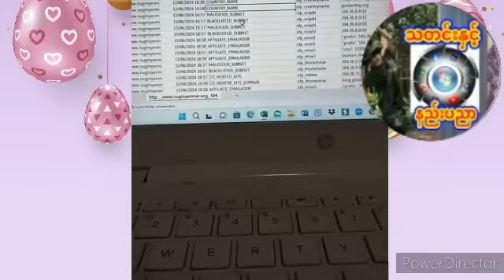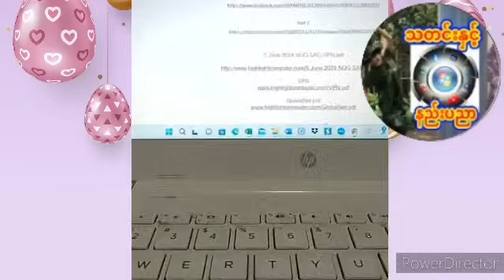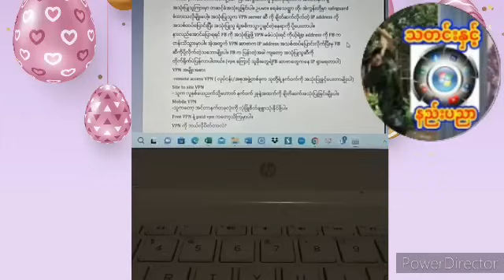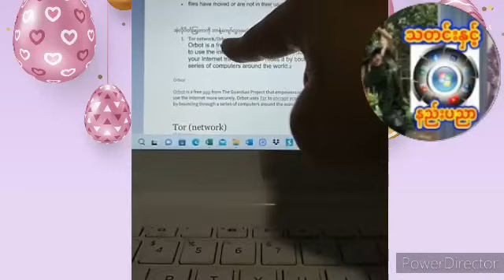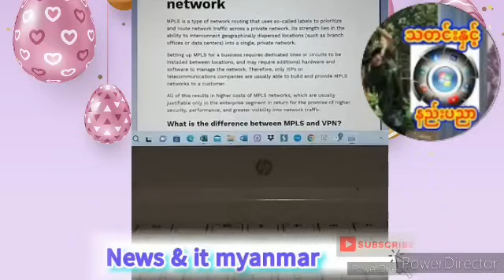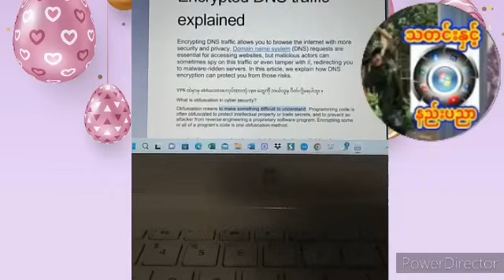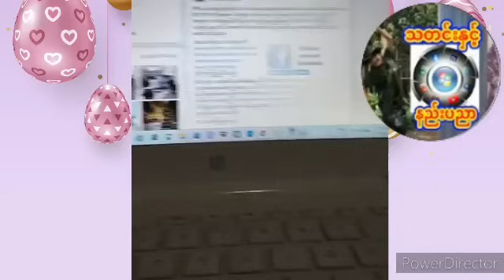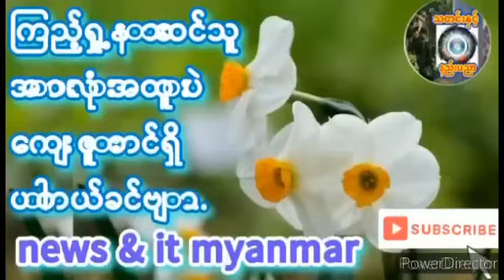June 17, 2024